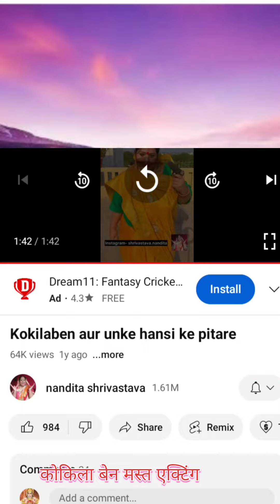kokila ben acting । maaf kar do।Nandita Srivastava।।😁😁😁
kokila ben acting । maaf kar do।Nandita Srivastava।।😁😁😁        CREDIT VIDEO:
channel name:Nandita Srivastava
Original link:@nanditashrivastava1847